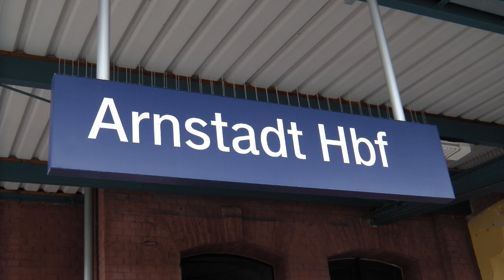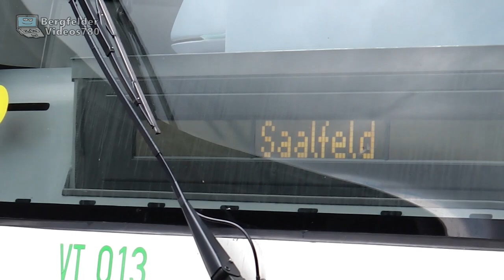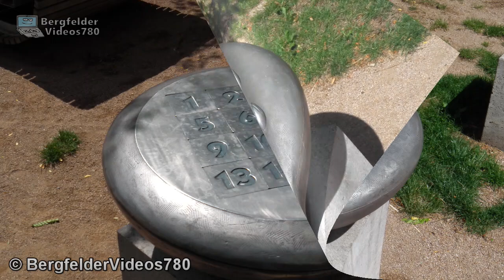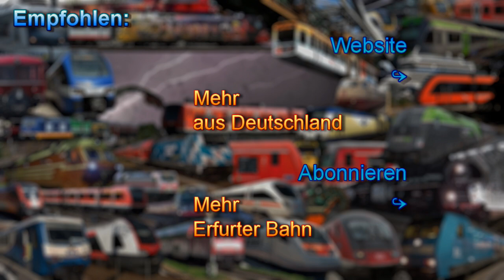Arnstadt Hbf mit DB Regio VT 612, Erfurter Bahn VT 615 (Itino) und VT 650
Ein Video vom Hauptbahnhof in Arnstadt mit den im Titel genannten Zügen, also Standardzüge und dem einzigen Itino der EB.

(Schlussszene: Lancken)
English:
A video of the central station of Arnstadt with the trains mentioned in the title, as said also with the only Itino train of EB.
Aufnahmedatum: Juli 2015

© BergfelderVideos780